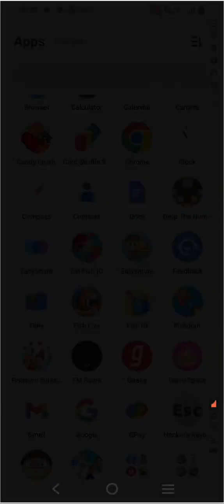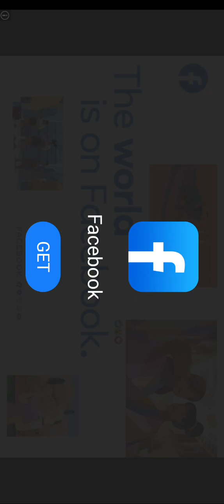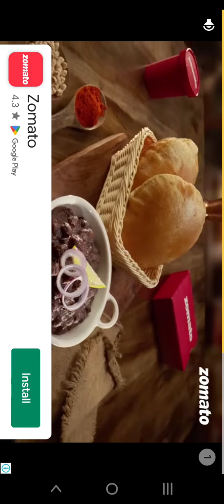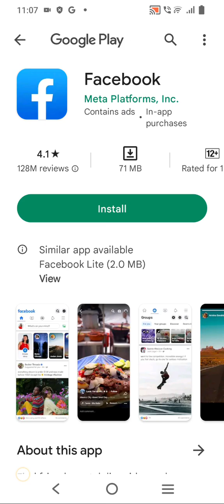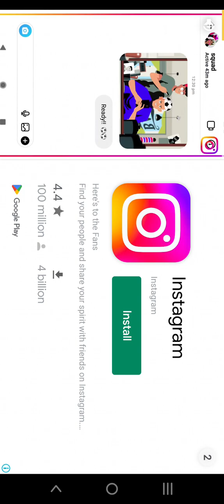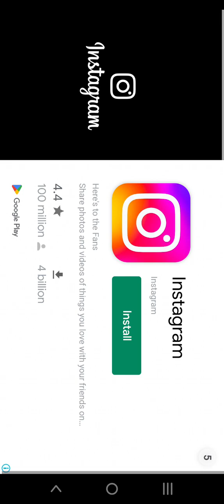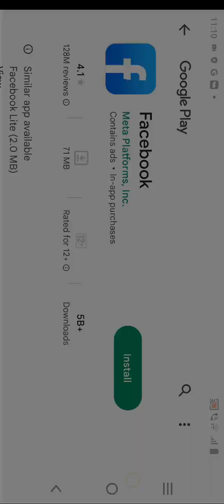how to play a game